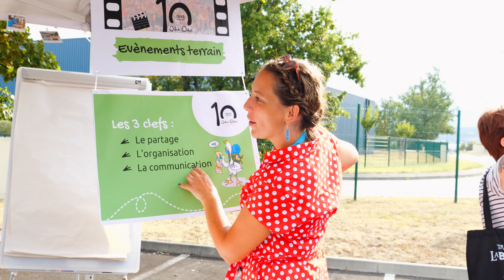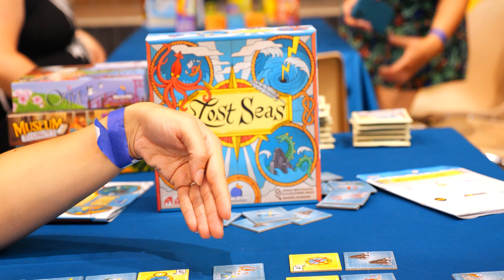Oika'Rentrée 2023 : Oika Oika fête ses 10 ans !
10 ans qu'on partage ensemble de bons moments ludiques !😍😍😍

Retour sur la Oika'Rentrée, un événement annuel qui réunit les Oik'Animateurs et Oik'Animatrices, pendant lequel nous avons célébré ce bel anniversaire 🎂 dans une ambiance extraordinaire !🤩